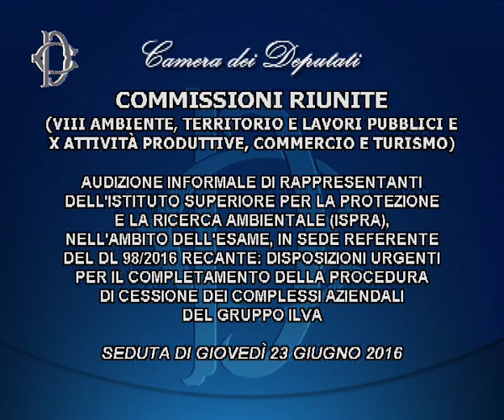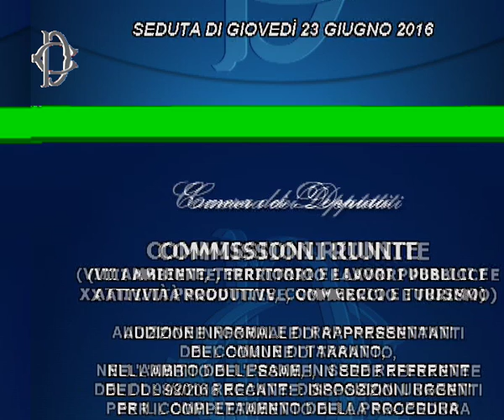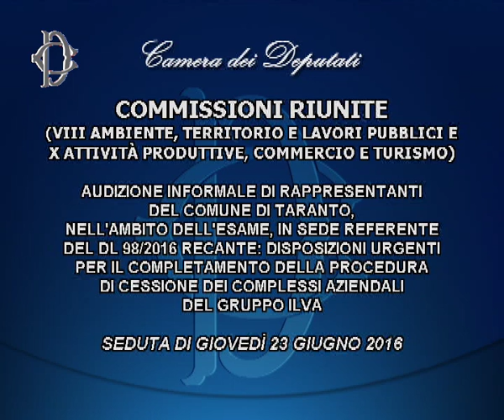Roma - Cessione complessi aziendali gruppo Ilva, audizione esperti (23.06.16)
- Roma - COMMISSIONI RIUNITE - Cessione complessi aziendali gruppo Ilva, audizione esperti
Le Commissioni riunite Ambiente e Attività produttive, presso l'Aula della Commissione Attività produttive, nell’ambito dell’esame, in sede referente del DL 98/2016  recante: Disposizioni urgenti per il completamento della procedura di cessione dei complessi aziendali del Gruppo Ilva, hanno svolto le seguenti audizioni:
ore 15.00     rappresentanti dell’Agenzia Regionale per la Protezione Ambientale della Puglia (Arpa);
ore 15.30     rappresentanti di Cassa per i servizi energetici e ambientali (Csea);
ore 16.00     rappresentanti dell’Istituto Superiore per la Protezione e la Ricerca Ambientale (Ispra);
ore 16.30     rappresentanti del Comune di Taranto.  (23.06.16)